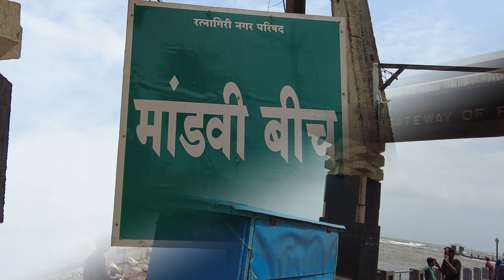Mandvi Beach Ratnagiri | Gateway Of Ratnagiri | Kokan | कोकणचा सुंदर बीच | मांडवी बीच | उंच लाटा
Mandvi Beach Ratnagiri is known as  Gateway Of Ratnagiri from Kokan. कोकणचा सुंदर बीच  मांडवी बीच  उंच लाटा

Google Location: shorturl.at/AHP26